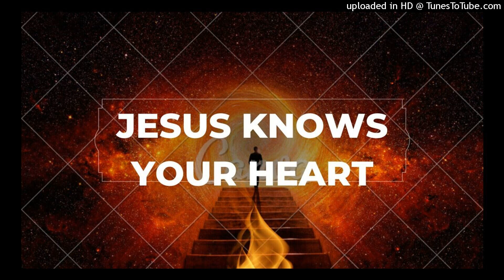Jesus Knows Your Heart